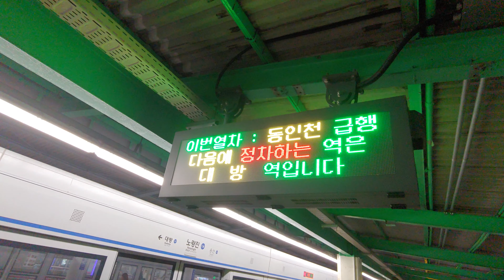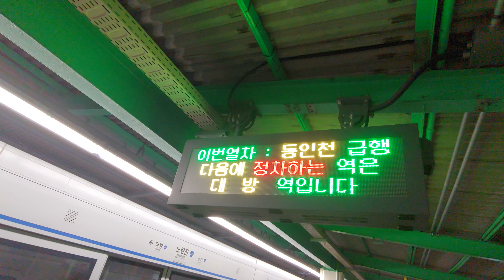[유튜브 자막 지원] 수도권 전철 1호선 노량진역 1번 승강장 동인천 급행(한국철도공사 4세대 주둥이 전동차) 도착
2020년 1월 8일에 LG G7 ThinQ로 촬영

고생 끝에 낙이 오는 법
급행 열차를 몇 대를 보내고 겨우 잡은 주둥이가 도착하는 영상입니다.
스크린도어 때문에 열차 전두부가 잘 보이지 않는 점은 양해 부탁드립니다.